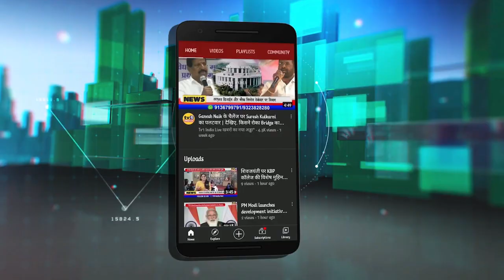RPI Leader Jagdish Gaikwad protested against KARNI SENA on controversial remarks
RPI  Jagdish Gaikwad protested against KARNI SENA on controversial remarks